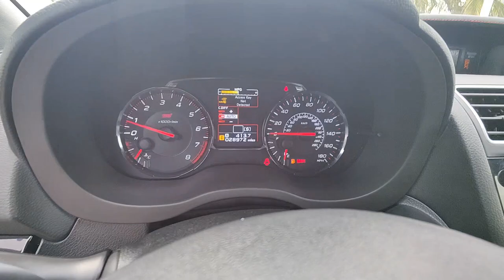2020 Subaru WRX North Fort Lauderdale, Pompano Beach, Plantation, Sunrise, Hollywood 3762233A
Crystal Black Silica Used 2020 Subaru WRX STi available in North Fort Lauderdale Florida at [North Fort Lauderdale Subaru Servicing the North Fort Lauderdale, Pompano Beach, Plantation, Sunrise, Hollywood FL area.

Subaru of North Fort Lauderdale is proud to offer this 2020 Subaru WRX. This STi WRX is beautifully finished in Crystal Black Silica and complimented by Black w/Ultrasuede Upholstery w/Leather Bolsters.* All our Pre-Owned Subarus come Certified ready and will qualify for the stringent Subaru Certified program. HOME OF THE LIFETIME WARRANTY. brbrDiscover the thrill of driving with the 2020 Subaru WRX STI a masterpiece of engineering designed for those who demand performance style and precision. This vehicle is not just a car; its a statementa bold declaration of your passion for driving.brbrUnder the hood the 2020 WRX STI boasts a powerful 2.5L turbocharged BOXER engine delivering an exhilarating 310 horsepower and 290 lb-ft of torque. Coupled with Subarus symmetrical all-wheel-drive system it provides unmatched stability and grip on any road condition ensuring a driving experience thats both thrilling and secure.brbrThe exterior design is a blend of aggressive styling and functional aerodynamics. From its iconic hood scoop to the rear spoiler every detail is crafted to enhance performance. The WRX STIs stance is assertive with 19-inch alloy wheels that not only add to its sporty look but also improve handling and responsiveness.brbrInside the cabin is a sanctuary of comfort and technology. Recaro performance seating keeps you secure during spirited drives while the dual-zone automatic climate control ensures your comfort in any weather. The Subaru STARLINK Multimedia system offers seamless connectivity allowing you to access navigation music and more through a high-resolution touchscreen display.brbrSafety is paramount in the WRX STI featuring Subarus EyeSight Driver Assist Technology. This advanced suite of safety features includes Adaptive Cruise Control Pre-Collision Braking and Lane Keep Assist providing peace of mind along with exhilarating performance.brbrOwning a 2020 Subaru WRX STI means joining a community of enthusiasts who appreciate the finer aspects of driving. Its more than a car; its a lifestyle choice for those who refuse to settle for the ordinary. Experience the pinnacle of performance and style. Drive the 2020 Subaru WRX STI today and unleash the extraordinary.brbrbrSubaru Certified Pre-Owned Details: *brbr  * SiriusXM 3-Month trial subscription $500 Owner Loyalty coupon & 1 year trial subscription to STARLINKbr  * Transferable Warrantybr  * Warranty Deductible: $0br  * Roadside Assistancebr  * Powertrain Limited Warranty: 84 Month/100000 Mile (whichever comes first) from original in-service datebr  * 152 Point Inspectionbr  * Vehicle HistorybrbrbrOdometer is 7220 miles below market average!br**COMES WITH A LIFETIME WARRANTY** *ONE OWNER* *CLEAN CARFAX* *CERTIFIED* BACKUP CAMERA BLIND SPOT Subaru Certified Pre-Owned Certified HomeLink Popular Package #3 (IZT) STI Shift Knob STI Short Throw Shifter (STI) STI Short Throw Shifter Package 4-Wheel Disc Brakes ABS brakes Alloy wheels Dual front impact airbags Dual front side impact airbags Electronic Stability Control STARLINK Safety and Security (Subscription Required) Exterior Parking Camera Rear Four wheel independent suspension Front anti-roll bar Front Bucket Seats Heated front seats Knee airbag Occupant sensing airbag Overhead airbag Panic alarm Radio: Subaru STARLINK Multimedia Plus System Rear anti-roll bar Security system Speed control Speed-sensing steering Sport steering wheel STARLINK/Apple CarPlay/Android Auto Steering wheel mounted audio controls Traction control Ultrasuede Upholstery w/Leather Bolsters Wheels: 19 x 8.5 Machined Finish Aluminum Alloy LIFETIME WARRANTY COLLSION MITIGATION brbrClean CARFAX.brbrbrPricing does not include the $1895 reconditioning fee and our $1695 North Fort Lauderdale Subaru Advantage dealer installed options. Price includes $1000 finance credit and does not apply to cash offers. T
Popular Package #3 (IZT)|STI Short Throw Shifter Package|Radio: Subaru STARLINK 7.0 Multimedia Plus System|Automatic temperature control|Steering wheel mounted audio controls|Four wheel independent suspension|Speed-sensing steering|Traction control|4-Wheel Disc Brakes|ABS brakes|Dual front impact airbags|Dual front side impact airbags|Emergency communication system: STARL